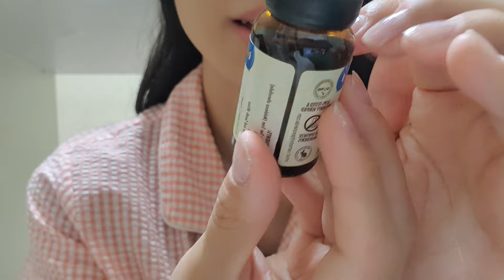ASMR Head Massage For Your Stressful Day 😌🌿 hair brushing, personal attention, scalp check, sleep